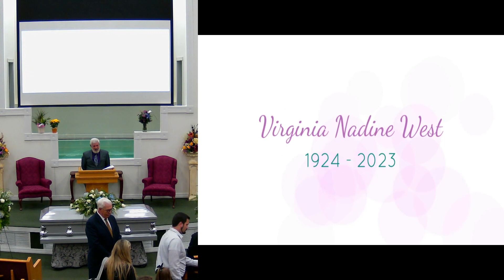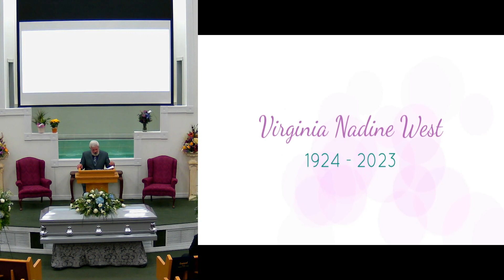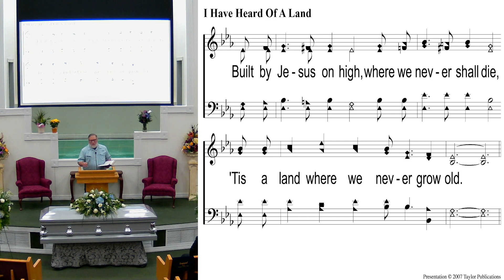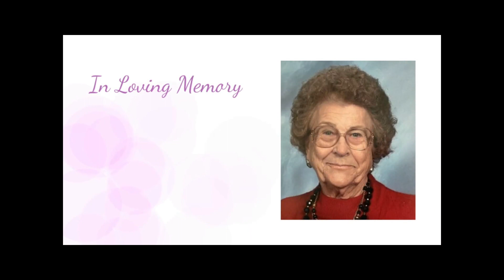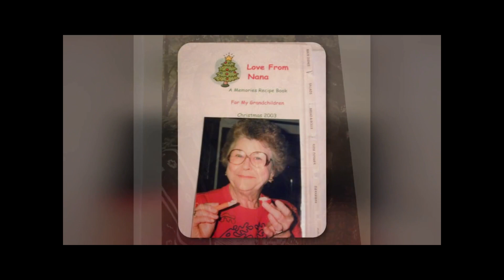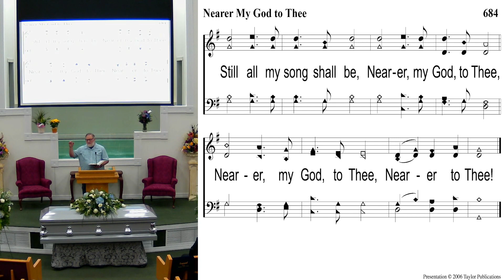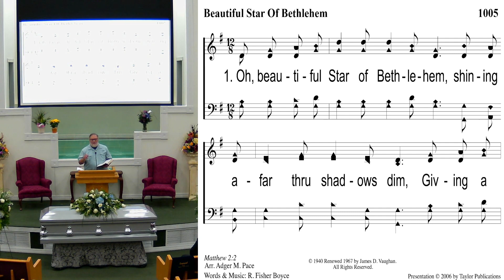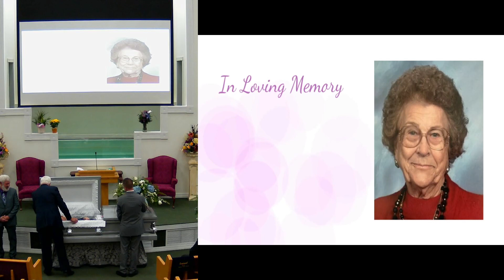09 19 2023 Virginia (Dink) West Funeral